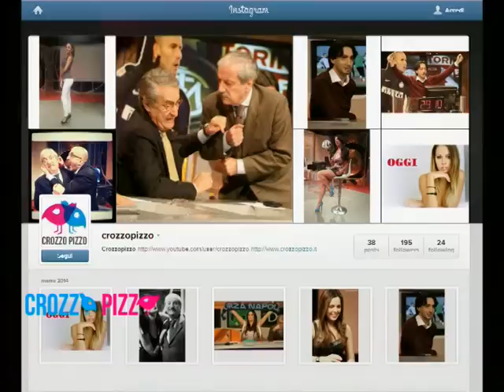DS 7Gold - (FIORENTINA NAPOLI 0-1)